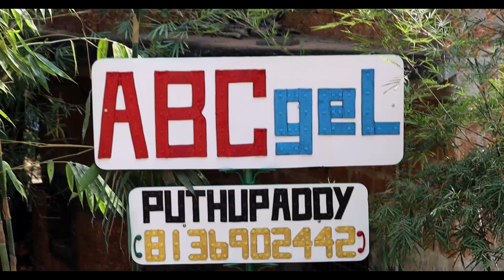മണ്ണിൽ വിരിഞ്ഞ മഴവില്ല് | ABC gel | Travel Vlog | Puthuppady | Dr. Priya | Sajith Sankar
Here in this video, U can see a beautiful place created by a man.  Hope you will watch and enjoy this video.